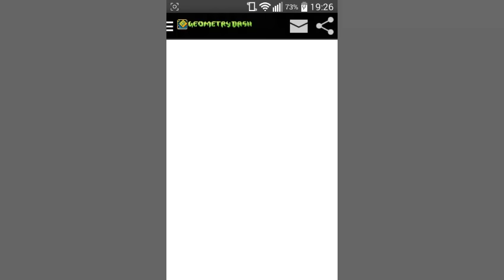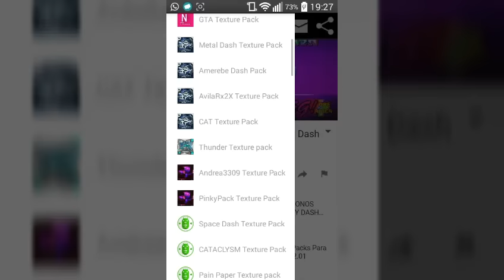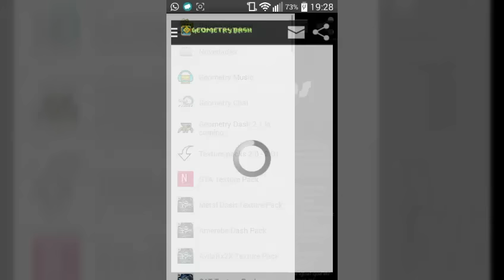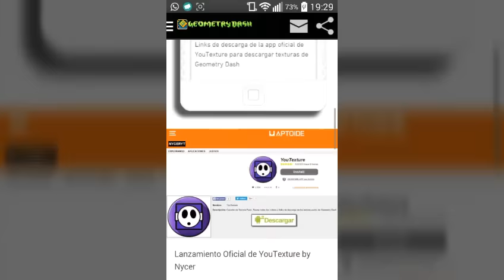INCREIBLE! Aplicacion Para Texture packs de Geometry Dash Para Android "YOU TEXTURE" By Nycer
Lanzamiento Oficial de YouTexture by Nycer
Dejo los links de descarga oficial de la app YouTexture